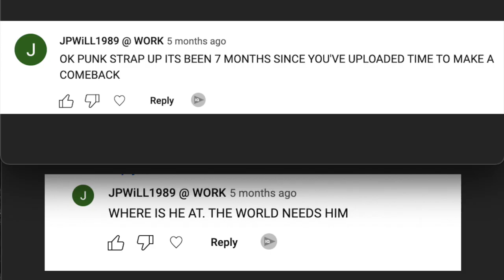King Kong - Movie Review - Cinema Spotlight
Welcome to Cinema Spotlight! This is where I take a Director and review their set of films down the line until their recent!

Director of Choice: Peter Jackson

Films:
Bad Taste
Meet the Feebles
Braindead
Heavenly Creatures
Forgotten Silver
The Frighteners
LOTR Trilogy
King Kong (Current)
The Lovely Bones
The Hobbit Trilogy
They Shall Not Grow Old

King Kong is a film released back in 2005 and it makes the second remake of the film from the 1933 version and 1976. It stars Jack Black, Adrian Brody, Naomi Watts, Colin Hanks, Jaime Bell, Thomas Kretschmann and the legend Andy Serkis playing a duel role of Kong and the cook Lumpy. Set in 1933, it follows the story of an ambitious filmmaker who coerces his cast and hired ship crew to travel to mysterious Skull Island. There, they encounter prehistoric creatures and a legendary giant gorilla known as Kong, whom they capture and take to New York City.